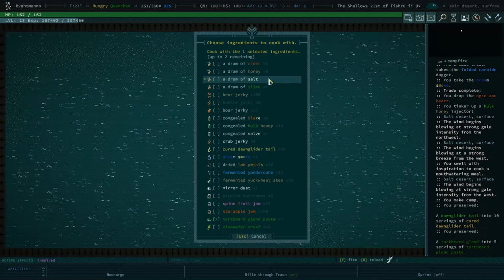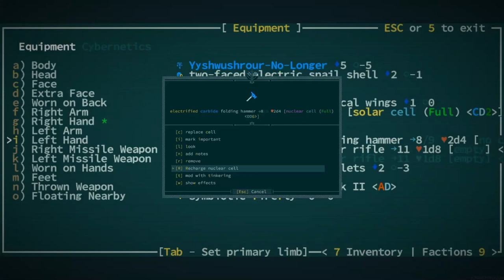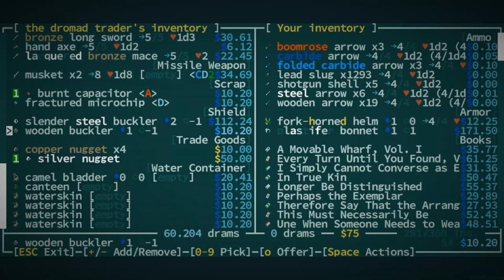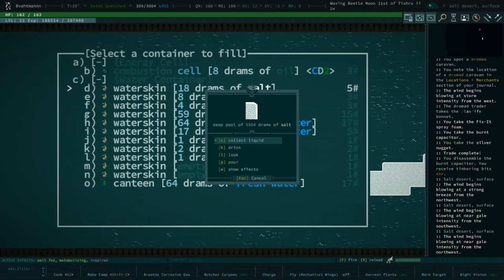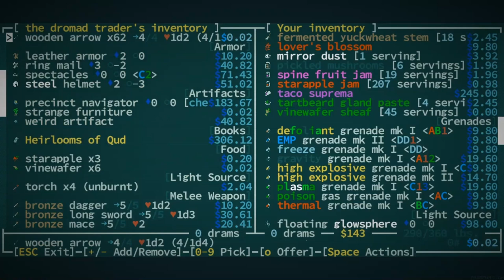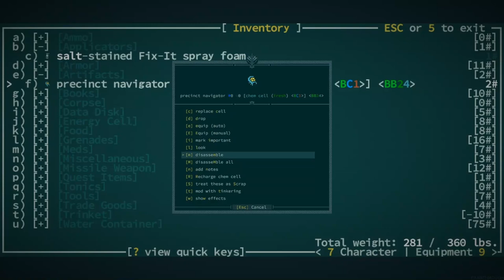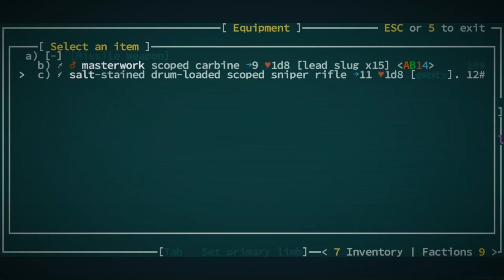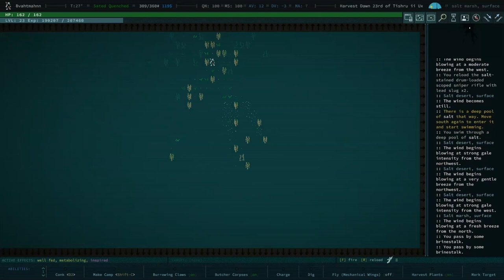Combing The Desert - Qud Buds - Gaelen